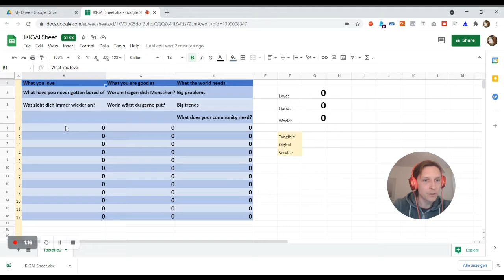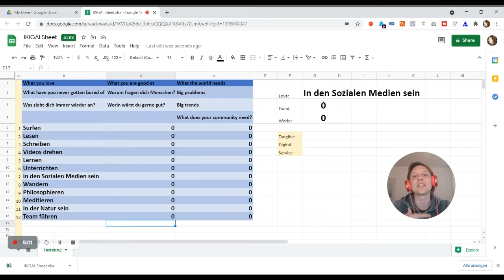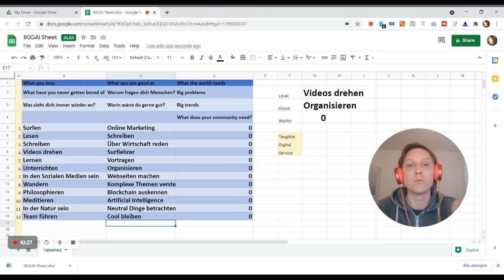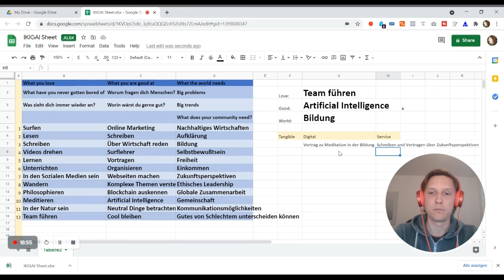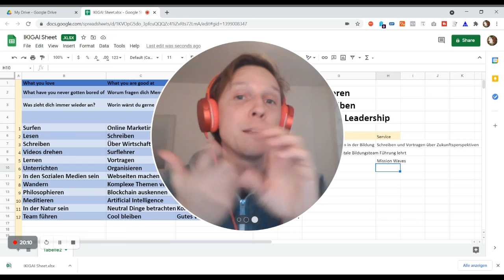Ikigai herausfinden - The Seabird Vlog 542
Wie findest du deinen Sinn im Leben, den Grund für dein Dasein heraus? Hier das Sheet zum selber ausfüllen

Danke an für die Inspiration!